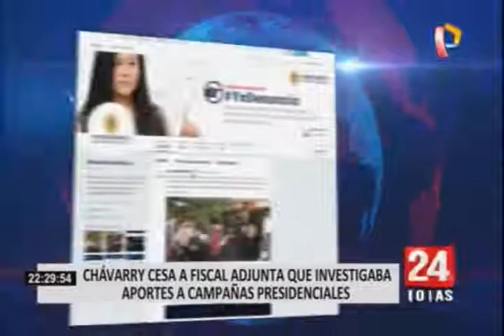Reacciones tras cese de la adjunta del fiscal José Domingo Pérez